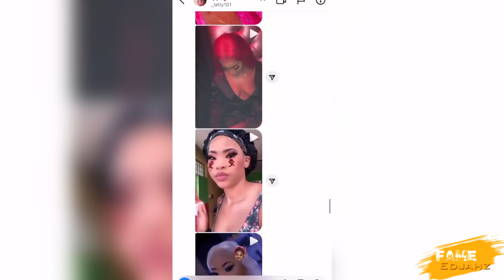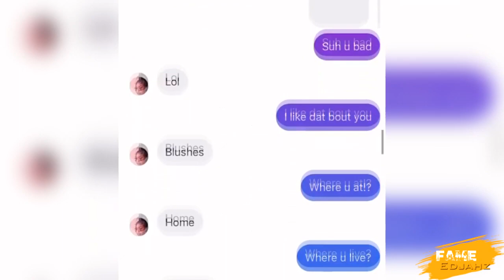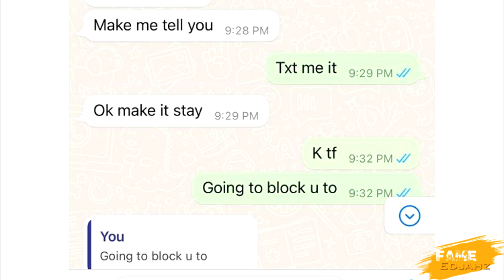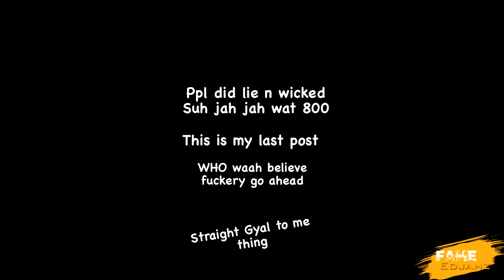THlS SERl0US!!!Intence BR0THER Mix ln BATTTY BUSlNESS|Wahs RESP0ND|G40 LIFE LESSON|Apr.11.22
Fame Edjahz News, Commentary, And Discussion On Intence Brother Wahs Respond To Allegations Made By Fish Aslo G40 The Lyrical Machine New Audio Track "LIFE LESSON".